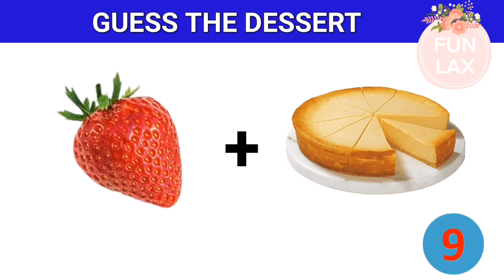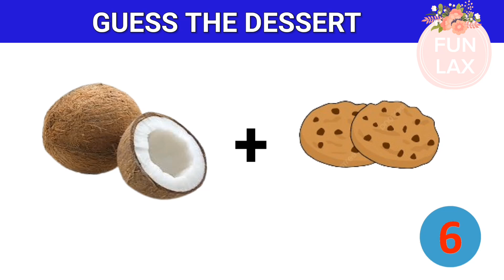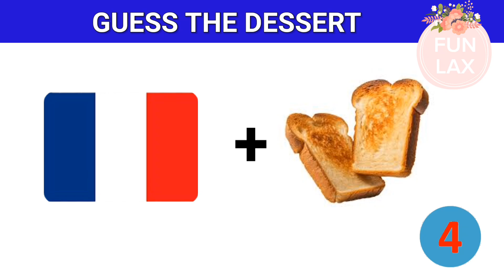🍰 Guess the DESSERT by Emojis? | Dessert Emoji Quiz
Welcome to our fun and exciting "Guess the dessert by Emoji" challenge!🌟🍰If you love dessert and emojis, this video is perfect for you! Get ready for an exciting and fun-filled "Guess the dessert by Emoji" quiz game!🤩

0:00 INTRO
0:20 QUIZ [1] ANSWER
0:38 QUIZ [2] ANSWER
0:55 QUIZ [3] ANSWER
1:13 QUIZ [4] ANSWER
1:30 QUIZ [5] ANSWER
1:48 QUIZ [6] ANSWER
2:05 QUIZ [7] ANSWER
2:22 QUIZ [8] ANSWER
2:40 QUIZ [9] ANSWER
2:58 QUIZ [10] ANSWER
OUTRO

Guess the dessert
Guess the dessert by emoji
Can you guess the dessert by emoji?